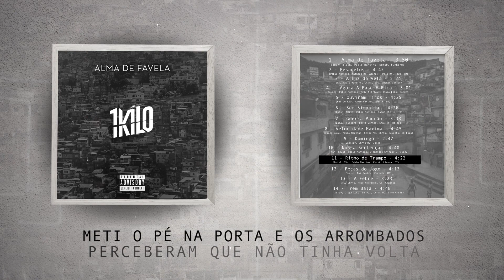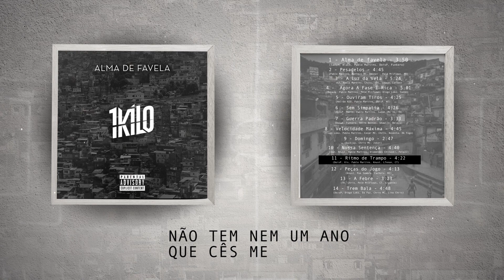11 - Ritmo De Trampo - DoisP, Xis, Pablo Martins, Knust, L7NNON e CT (Prod. 1Kilo)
FICHA TÉCNICA:

Composição/Voz: DoisP, Xis, Pablo Martins, Knust, L7nnon e CT
Beat: Dj Grego, Malive
Mix/Master: Dj Grego
Baixo: Felipe RastaBeats
Guitarra: Iaasen Pol
Direção Musical: Pablo Martins